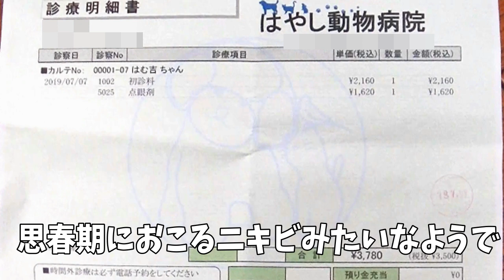【悲報】ハムスターはむきちが病気になってしまいました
はむきちチャンネルは毎週火曜日の18時から配信してます。
ゴールデンのプリン、ジャンガリアンハムスターハムキチとメイ、アイス動画チャンネルです。

▼はむきちチャンネルオススメ動画
 こちらも見てみて下さいね楽しいですよ。

ハムスターにウッディキャンディを与えたら遊んで楽しそうにしていた

ドワーフハムスターってどんなハムスターなのかを説明してみました

朝４時には活動しているハムスター、プリンのかわいい遊びをみてください

ハムスターのあくびを見たことありますか？かわいい寝顔はこんな感じです

朝５時にハムスターの様子を見てみたらかなり大変なことになっていたw

昼のハムスターは寝ています。ゴールデンハムスタープリンの寝ている姿がかわいい

▼ハムスター専用Facebookページあります。

▼案件、ハムキチチャンネルへのメッセージはこちら
drum_aki＠yahoo.co.jp